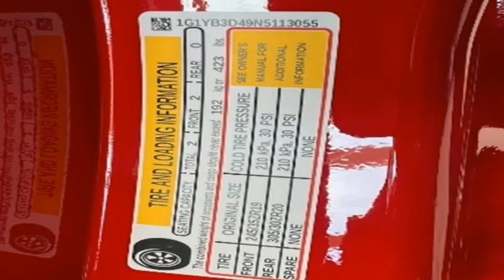Used 2022 Chevrolet Corvette Little Rock Bryant, AR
Year: 2022
Make: Chevrolet
Model: Corvette
Trim: Stingray
Engine: 6.2L V8
Transmission: 8-Speed
Color: Red
Interior: Natural
Stock #: N5113055
VIN: 1G1YB3D49N5113055
Bale Chevrolet is honored to offer this wonderful 2022 Chevrolet Corvette Stingray in Red Beautifully equipped with Battery Protection Package, Memory Driver & Passenger Convenience Package, Preferred Equipment Group 2LT (2 Cargo Nets, Driver Power Bolster Seat Adjuster, Electrical Theft Deterrent System, HD Front & Rear Vision Cameras, Head-Up Display, Heated & Vented Driver & Passenger Seats, Heated Steering Wheel, Passenger Power Bolster Seat Adjuster, Performance Data & Video Recorder, Power Driver Lumbar Control Seat Adjuster, Power Passenger Lumbar Control Seat Adjuster, Power-Adjustable Outside Heated Mirrors, Rear Cross Traffic Alert, Rear Park Assist, Side Blind Zone Alert, Universal Home Remote, Vehicle Inclination Theft Deterrent Sensor, Vehicle Interior Movement Theft Deterrent Sensor, and Wireless Charging for Devices), Z51 Performance Package (Electronic Limited-Slip Differential, Heavy-Duty Cooling System, Performance Exhaust w/Stainless-Steel Tips, Performance Rear Axle Ratio, Rear Z51 Spoiler, Z51 Performance Brakes, and Z51 Performance Suspension), Bright Red-Painted Calipers, 14 Speakers, 4-Wheel Disc Brakes, 8-Way Power Driver Seat Adjuster, 8-Way Power Passenger Seat Adjuster, ABS brakes, Air Conditioning, Alloy wheels, AM/FM radio: SiriusXM, Apple CarPlay/Android Auto, Auto-dimming door mirrors, Auto-dimming Rear-View mirror, Automatic temperature control, Bose Performance Series Sound System w/14 Speakers, Bumpers: body-color, Compass, Convertible HardTop, Convertible roof lining, Cruise Control, Delay-off headlights, Driver door bin, Driver vanity mirror, Dual front impact airbags, Dual front side impact airbags, Electronic Stability Control, Emergency communication system: OnStar and Chevrolet connected services capable, Four wheel independent suspension, Front anti-roll bar, Front Bucket Seats, Front Center Armrest, Front dual zone A/C, Front reading lights, Fully automatic headlights, Garage door transmitter, Glass rear window, GT1 Bucket Seats, HD Radio, Heads-Up Display, Heated door mirrors, Heated front seats, Heated steering wheel, Illuminated entry, Integrated roll-over protection, Leather Shift Knob, Leather steering wheel, Low tire pressure warning, Memory seat, Mulan Lthr Seating Surfaces w/Perforated Inserts, Navigation System, Occupant sensing airbag, Outside temperature display, Panic alarm, Passenger door bin, Passenger vanity mirror, Power convertible roof, Power door mirrors, Power driver seat, Power passenger seat, Power steering, Power windows, Premium audio system: Chevrolet Infotainment 3 Premium, Radio data system, Radio: Chevrolet Infotainment 3 Premium System, Rear anti-roll bar, Rear Parking Sensors, Rear window defroster, Remote keyless entry, Security system, SiriusXM Radio, Speed-sensing steering, Sport steering wheel, Steering wheel memory, Steering wheel mounted audio controls, Tachometer, Telescoping steering wheel, Tilt steering wheel, Traction control, Trip computer, Turn signal indicator mirrors, Variably intermittent wipers, Ventilated front seats, Voltmeter, and Wheels: 19" x 8.5" Fr/20" x 11" Rr Bright Silver!

Bale Chevrolet
Address:
13101 Chenal